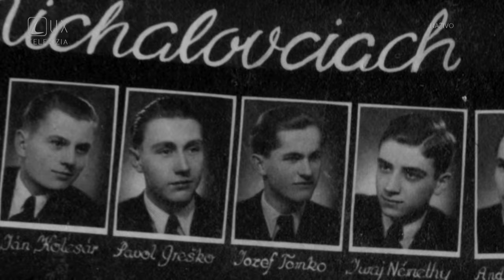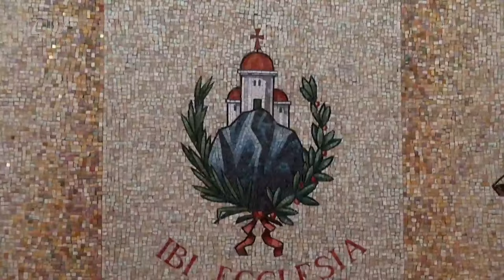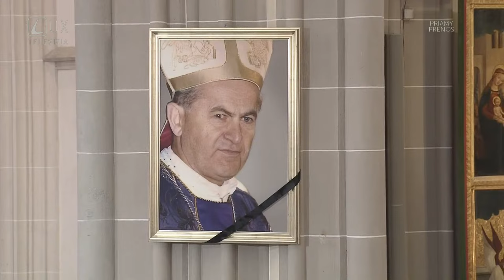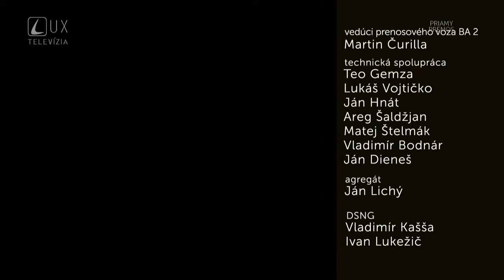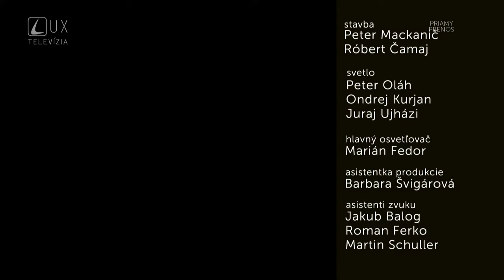ŠTÚDIO ŠPECIÁL A PRIAMY PRENOS POHREBNEJ SVÄTEJ OMŠE ZA ZOSNULÉHO KARDINÁLA JOZEFA TOMKA - 16.8.2022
ŠTÚDIO ŠPECIÁL A PRIAMY PRENOS POHREBNEJ SVÄTEJ OMŠE ZA ZOSNULÉHO KARDINÁLA JOZEFA TOMKA - Utorok 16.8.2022